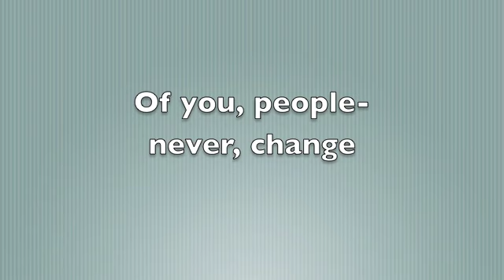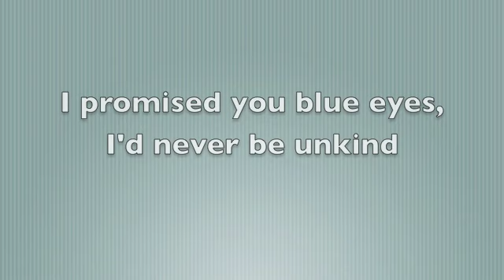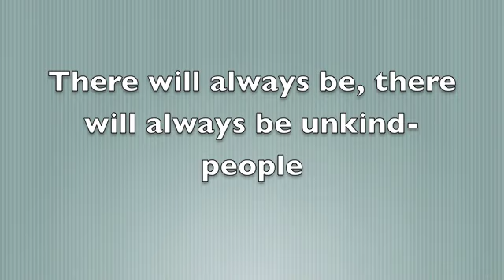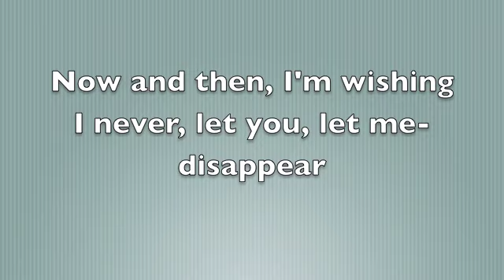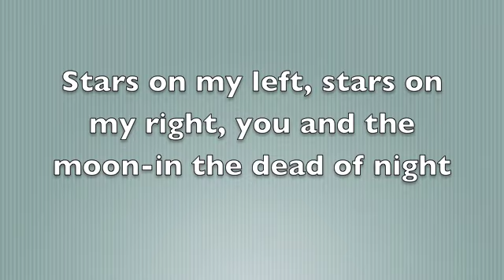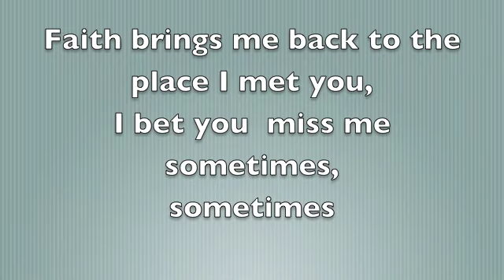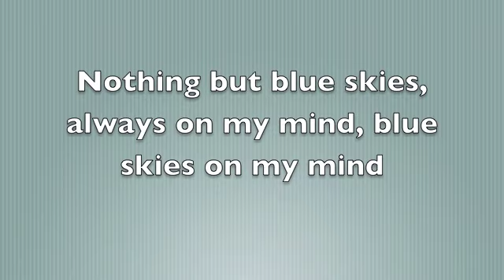Jaymay's 'Blue Skies' lyrics vid.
A lyrics video for the gorgeous song, "Blue Skies", by Jaymay. Enjoy! :)